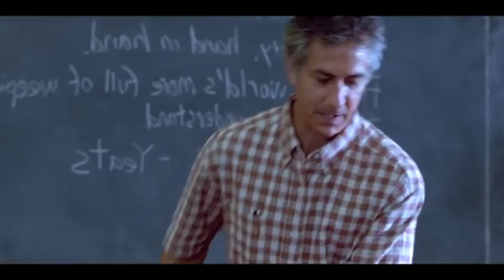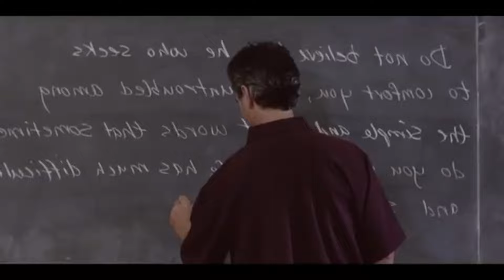SCHOOL TEACHER CHEATS ON WIFE WITH HIS STUDENT! | Recap Movie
Can a High School Poem Change Everything?

Movie Name : Blue Car (2002)